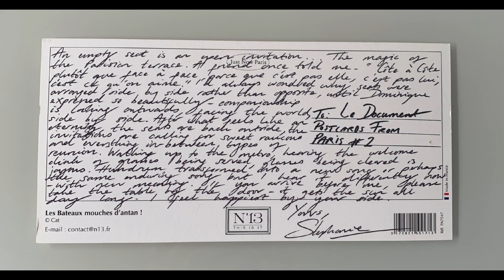Postcard #2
Postcard #2 from Stephanie O'Brien.